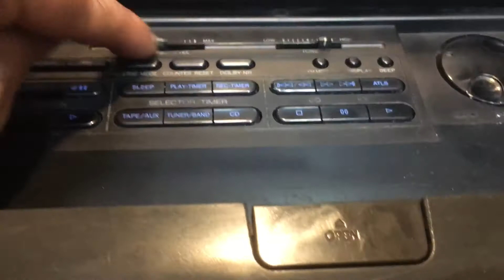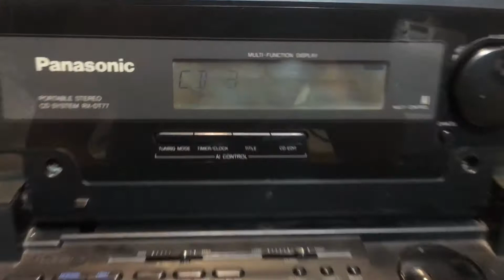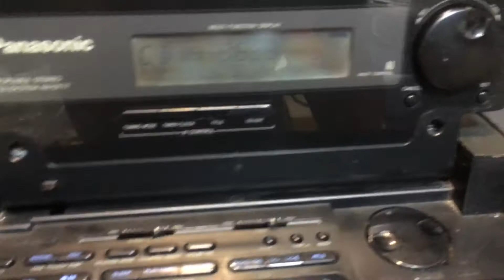Panasonic RX-DT77 ( dọn kho chưa vệ sinh ) .... A. Linh 0986 752 721 - Zalo ( Q12 - SG )